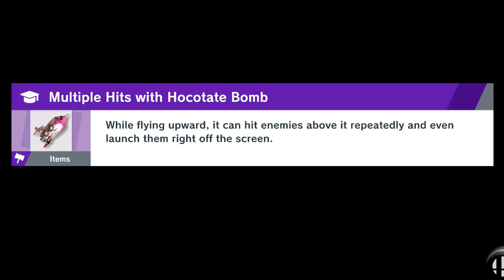little mac day 1 on twitch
Going too be maining little mac so I will be playing Mac daily.